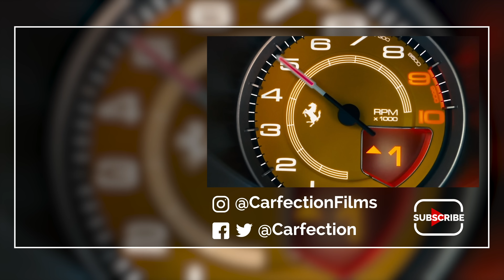Why Does Volvo Have Such A Good Reputation? | Carfection +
We all love Volvo, but did you ever stop to wonder why?